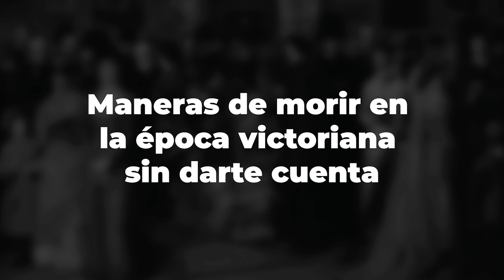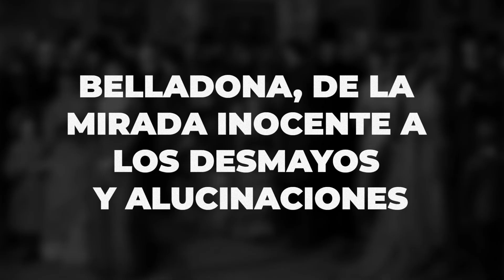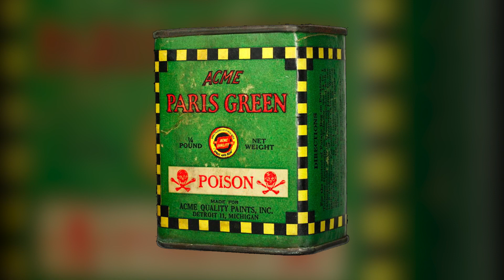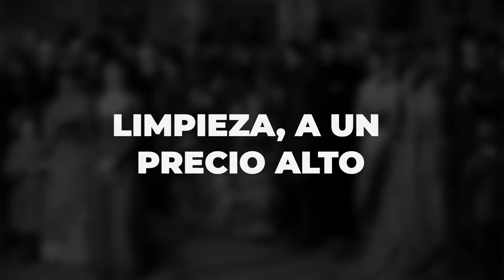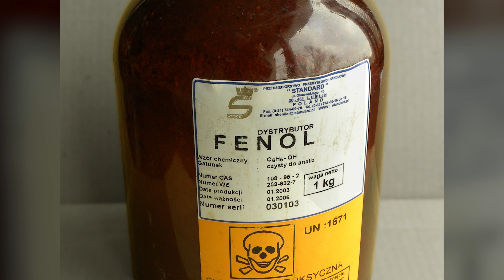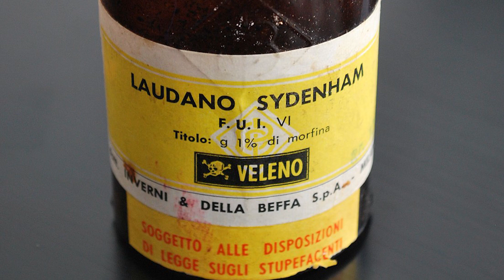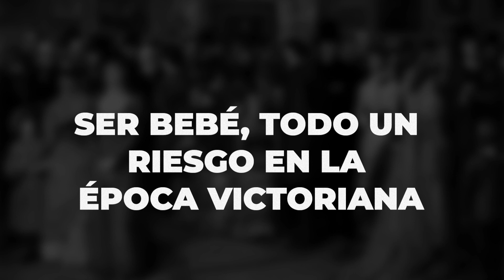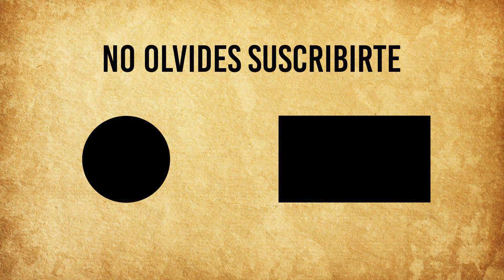8 FORMAS DE MORIR EN LA ÉPOCA VICTORIANA SIN DARTE CUENTA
¿Quién no ha deseado alguna vez vivir en la época victoriana? Sus majestuosas vestimentas, sus grandes banquetes y las brillantes joyas que llevaban han llamado la atención de todo el mundo. Sin embargo, vivir en aquella época era más peligroso de lo que se cree: una rebanada de pan podía causarte raquitismo, un corset podía exprimir tus pulmones y, si morías, te hacían una sesión de fotos antes de enterrarte. Sí, así como lo escuchas. Quédate con nosotros en este nuevo episodio de Historia Sorprendente para conocer distintas maneras de morir sin darte cuenta en la edad victoriana.

Ahora sí, ¿Estás listo? Agarra tu abanico y tu sombrero, nos vamos directo a la Inglaterra Victoriana.

Capítulos:

00:00 Introducción
00:46 Mucha elegancia, poca salud
01:57 Belladona, de la mirada inocente a los desmayos y alucinaciones
02:51 Verde… ¿esperanza?
04:48 Limpieza, a un precio alto.
06:04 El pan era un alimento peligroso
07:14 Recetas médicas adictivas
08:29 Ser bebé, todo un riesgo en la época victoriana
09:45 Recuerdos después de la muerte